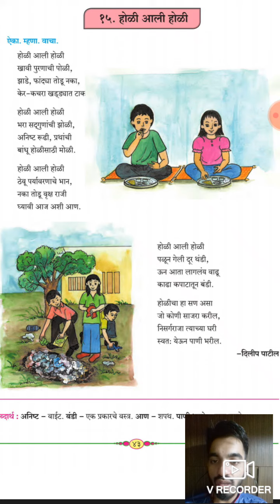holi ali holi | Marathi chap 15 |STD 6|Maharashtra State bord | Chapter 6| English midium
STD 6|Maharashtra State bord | Chapter 6| English midium